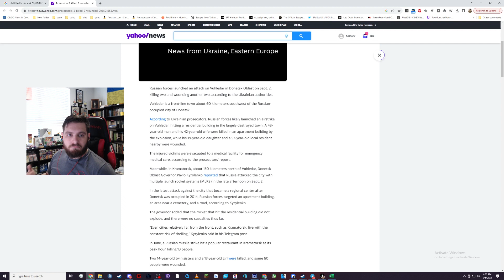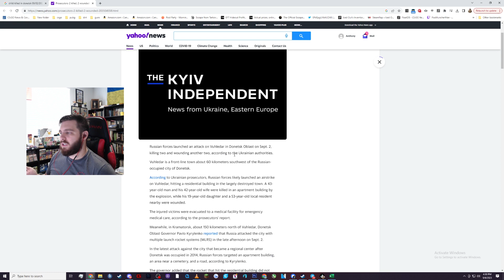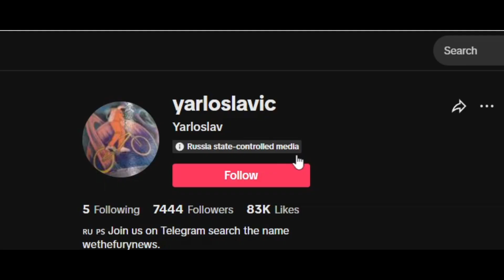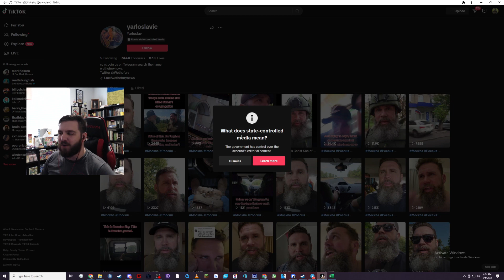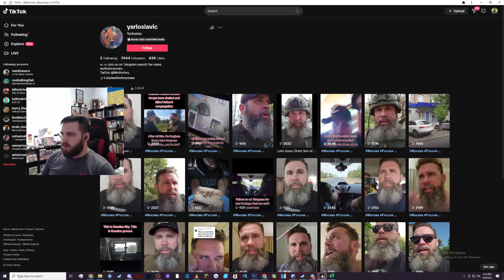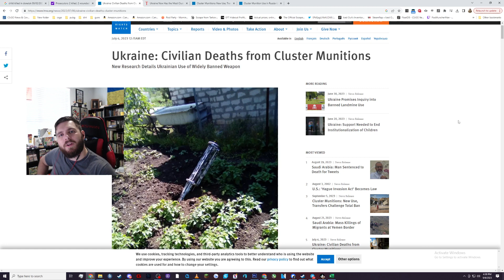Reacting to LITERALLY Paid Russian Shill